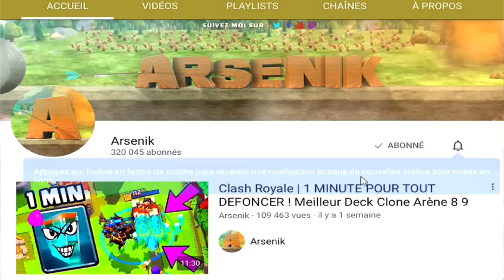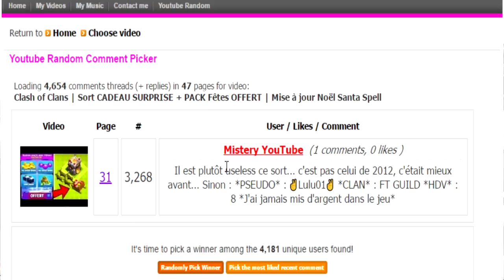Clash of Clans | PRO du SORCIER de GLACE + PIEGE à GEL tu deviendras ! ICE WIZARD FREEZE TRAP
Pour du Clash of Clans :
► Achète mon livre ici ➜

Je réalise des vidéos sur Clash Royale et Clash of Clans : meilleurs decks par arène, pack opening, techniques d'attaque rush farm, tutoriels et astuces.